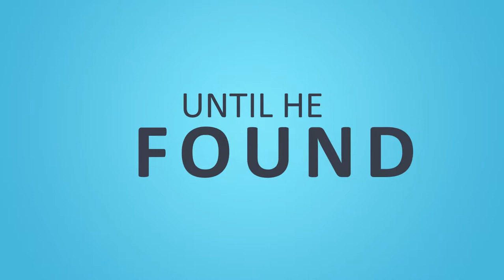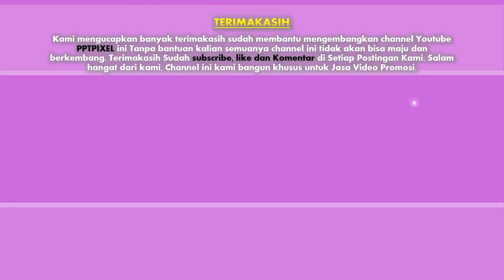Jasa video promosi Animasi, iklan produk, online shop, company profil, cinematic, motion grapchic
Jasa edit video promosi Animasi, iklan produk, online shop, company profil, cinematic, motion grapchic